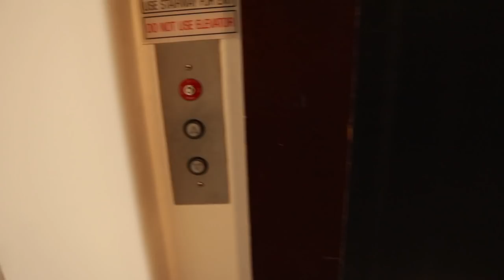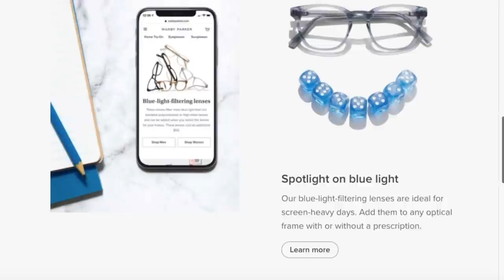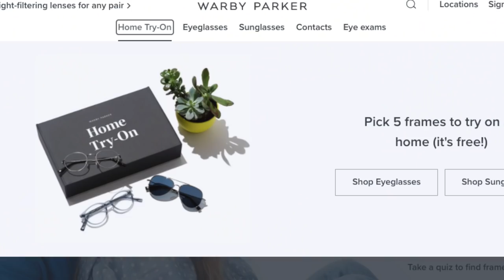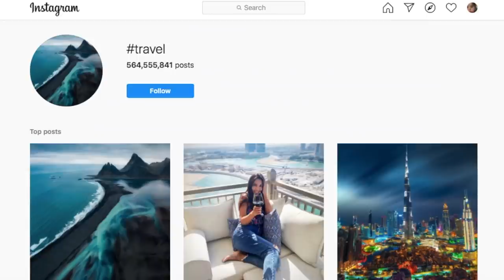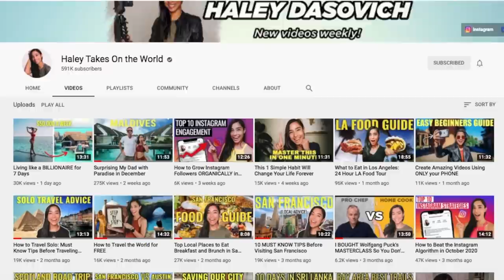A Day in the Life of a SF Content Creator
*Home Try-Ons are only offered in the US

This video is about what it’s like to be a content creator based out of San Francisco. Being a content creator is a great role for someone who is creative and has an entrepreneurial spirit. In this video, I go in depth about my strict but flexible work schedule, how I get into my creative “flow” state, what my responsibilities are on a day-to-day basis, and some strategies I’ve developed as a full-time creator and YouTuber based out of San Francisco.